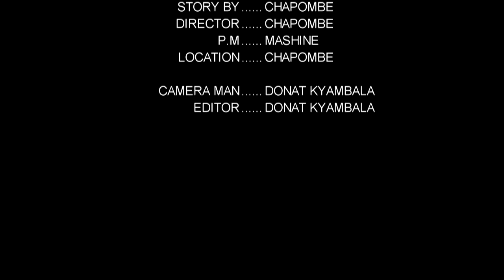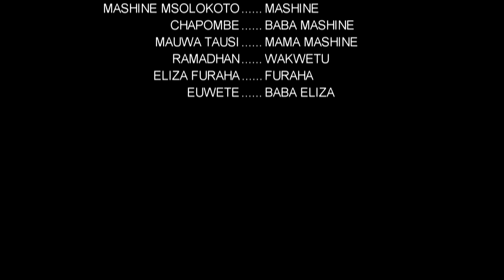Basolokoto fimls/ NYOTA YANGU ; ep 01